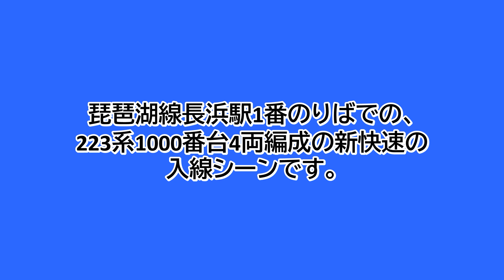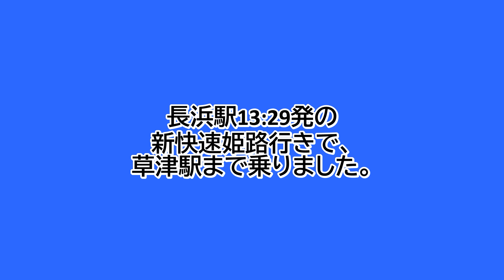【鉄道ファン限定】琵琶湖線長浜駅1番のりばに、223系1000番台4両編成の新快速が入線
琵琶湖線長浜駅1番のりばでの、223系1000番台4両編成の新快速の入線シーンです。
長浜駅13:29発の新快速姫路行きです。